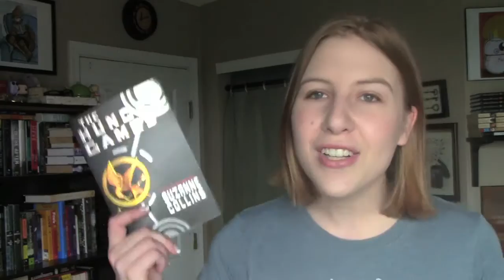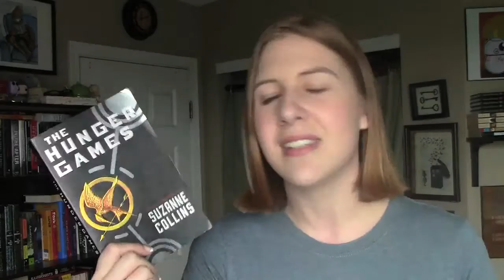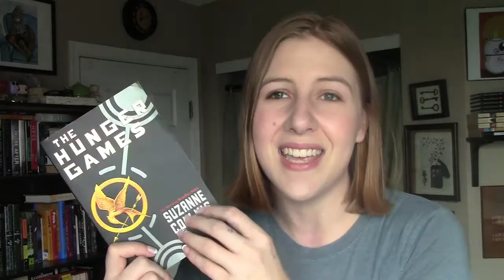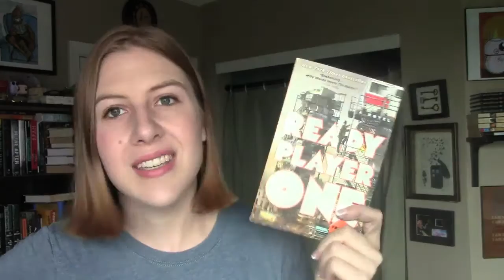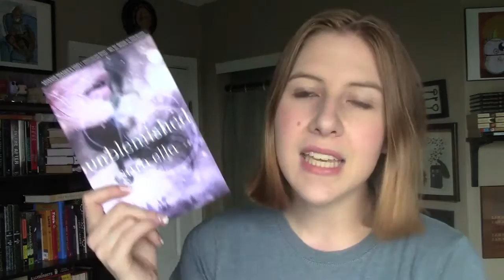August 2016 Wrap Up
A video where I talk about books I read. I swear it's different than the last video where I did that.

Books Mentioned:
Pretty Happy
The Diviners
Unblemished
Changeless
Soulless
Pennyroyal Academy
Ready Player One
The Sculptor

Goodreads: mozleigh (Mikaley)